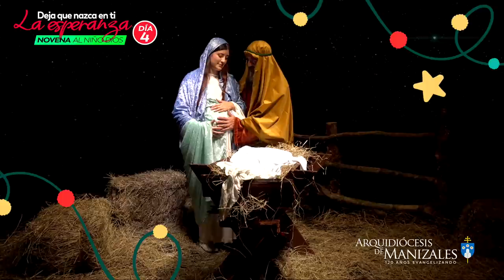Novena de Navidad cuarto día, Novena al Niño Dios día 4, Arquidiócesis de Manizales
Oremos juntos las Novenas de Navidad

Pesebre en vivo

7:00 p.m.  A través del canal de YouTube de la Arquidiócesis de Manizales.

Deja que nazca en ti la esperanza